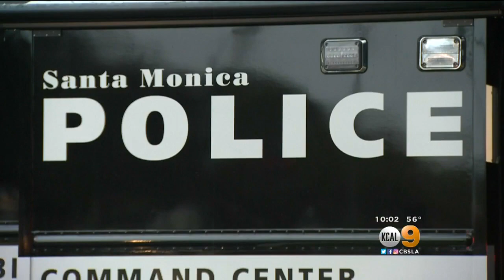Man Hit, Killed While Paying For Parking Outside Santa Monica Courthouse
A pedestrian was killed Tuesday afternoon in a parking lot near the Santa Monica Courthouse by a hit-and-run suspect who was later arrested following a pursuit. Tom Wait reports.